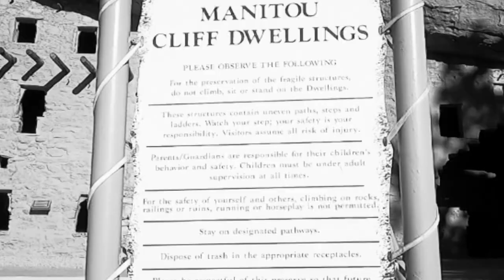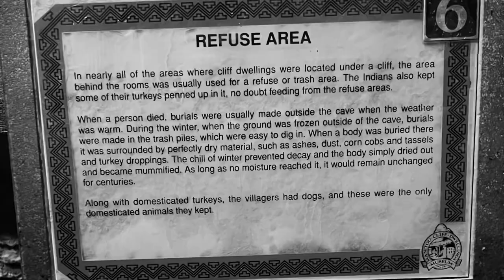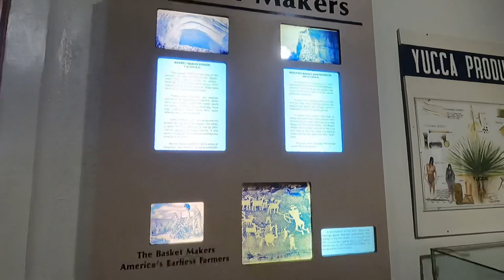MANITOU CLIFF DWELLINGS || Ancestral Puebloan cliff dwellings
The Manitou Cliff Dwellings are a privately-owned tourist attraction consisting of replica Ancestral Puebloan cliff dwellings and interpretive exhibits located just west of Colorado Springs, Colorado, on U.S. Highway 24 in Manitou Springs.